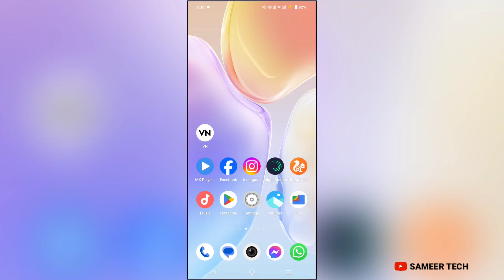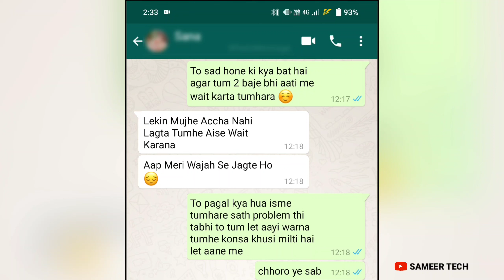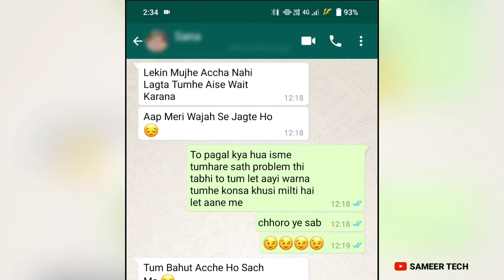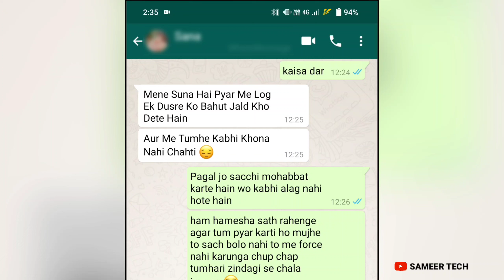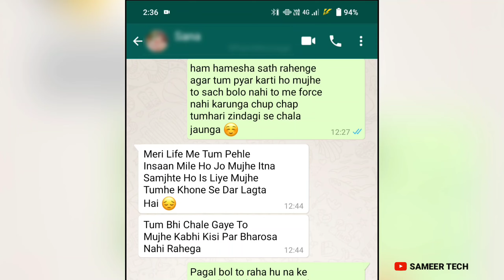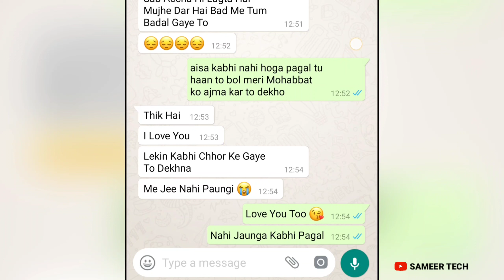Ladki Ko Purpose Kaise Kare Chat Me Part 2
Ladki Ko Purpose Kaise Kare Chat Me Part 2 🔥How To Propose A Girl

Hi dosto : Is video me ham batayenge ke ladki ko chat me purpose kaise kar sakte hain

1 Ladki Ko Purpose Kaise Kare Chat Me Part 2
2 How To Propose A Girl
3 Ladki Ko Impress Kaise Kare
4 Ladki Ko WhatsApp Par Purpose Kaise Kare
5 Ladki Ko WhatsApp Par Kaise Pataye

Ladki Ko Purpose Kaise Kare Chat Me Part 1